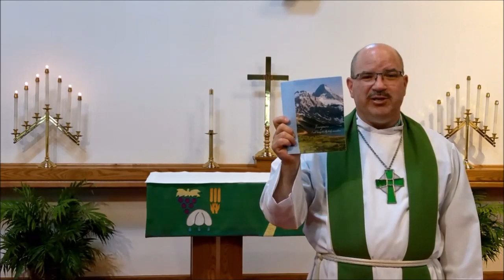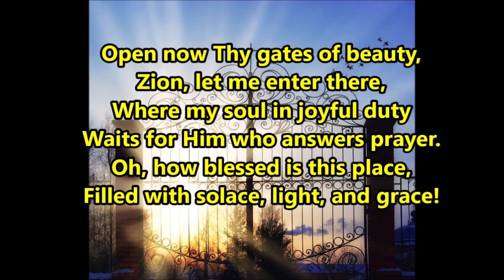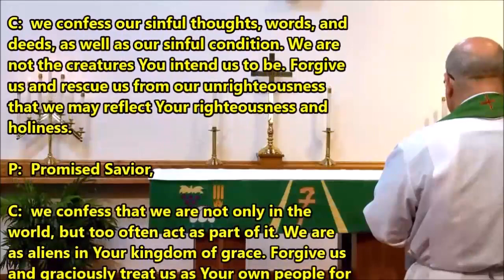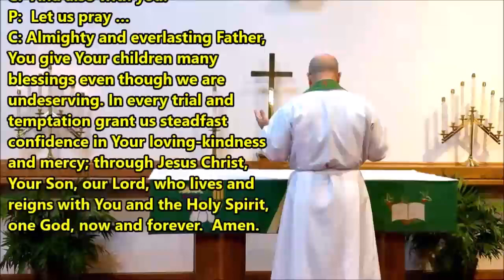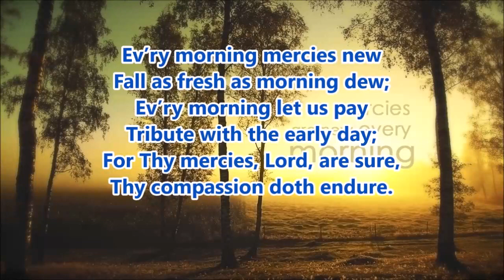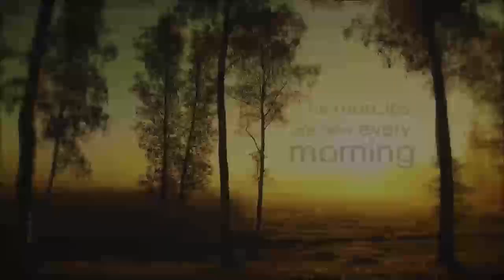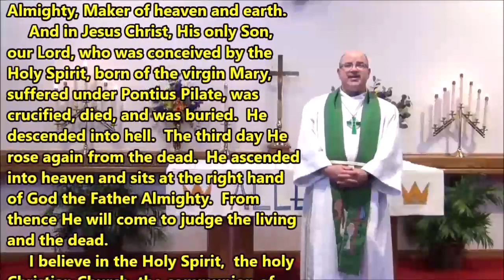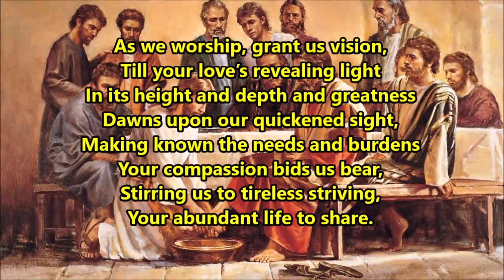August 20 Service - Pentecost 12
Produced by Rev. Timothy A. Prince.
Recorded at Good Shepherd Lutheran Church in East Troy, WI.
Permission to stream all copyrighted lyrics obtained through One License A-737230.